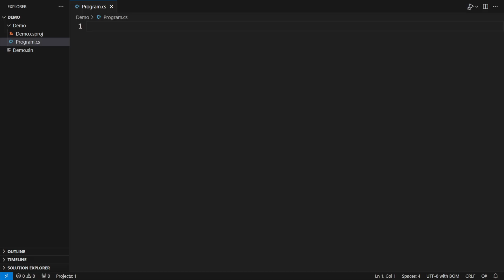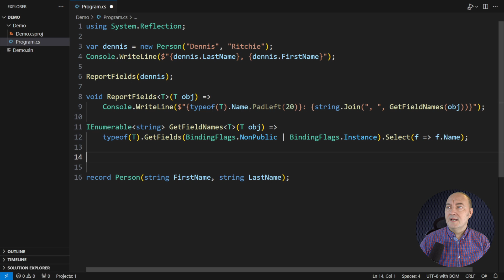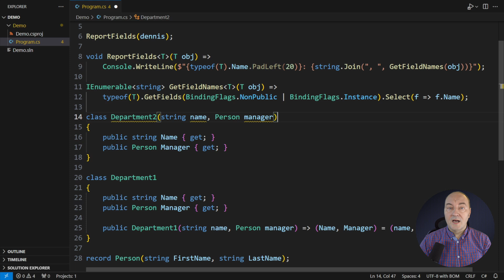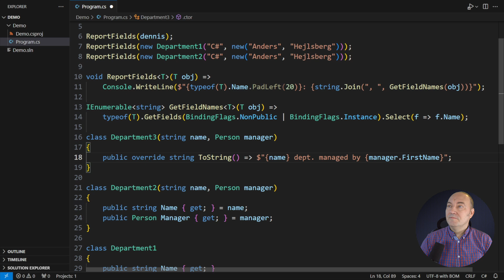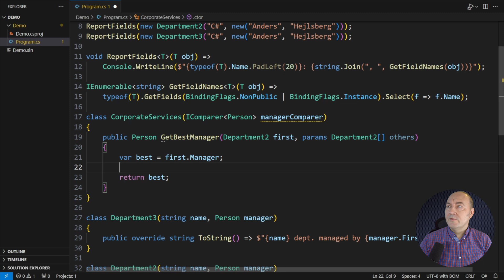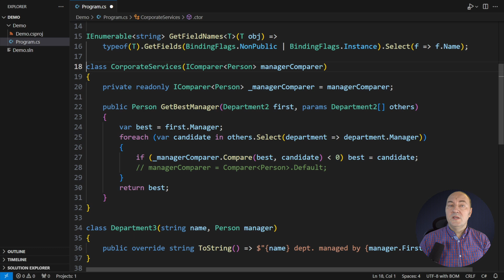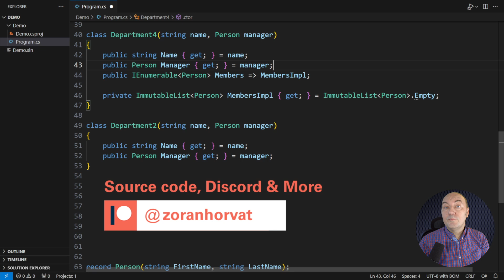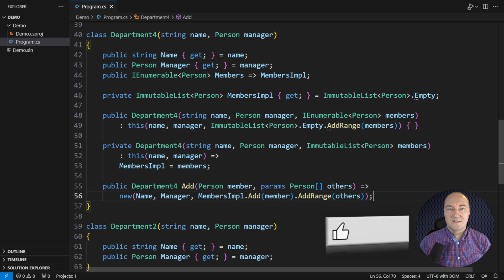Will All My Classes Look Like Records Now?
C# 12 has introduced primary constructors - a reasonably small feature, but the one that has already stirred up the community. What makes them so controversial?
There are several details to sort out before you can understand the role of primary constructors. One is that primary constructors are indeed just a minor feature. Don't expect much from them!
Another question is that of the connection with record types. Did you know primary constructors have existed in C# since version 9? They are an integral part of records, where a primary constructor is used to initialize the required components of the object.
That gives us the direction to think when applying a primary constructor to a custom class: Use it to indicate the required components assigned to properties, and you will be safe!
Contrary to that, if you rely on more advanced abilities of the primary constructor's parameters, such as their scope and even mutability, you will need more than a pair of eyes to keep your code from bugs.
Watch this video to learn the pros and cons of the primary constructors in C# 12. Learn the safe and reasonable use for them and a few pitfalls to avoid.